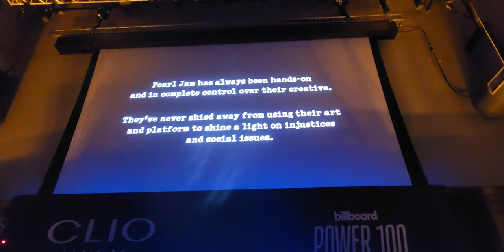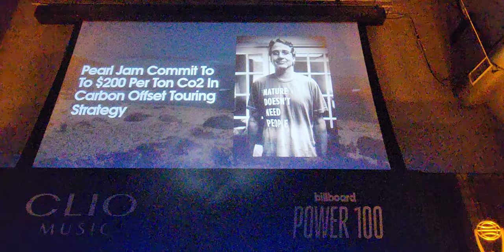Pearl Jam Clio Awards 2024 - accepted by Jeff Ament